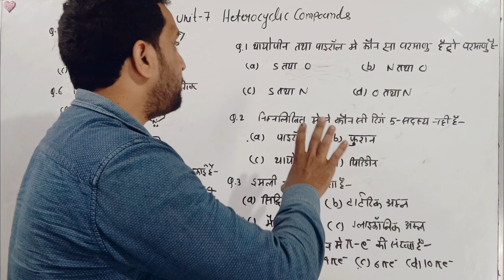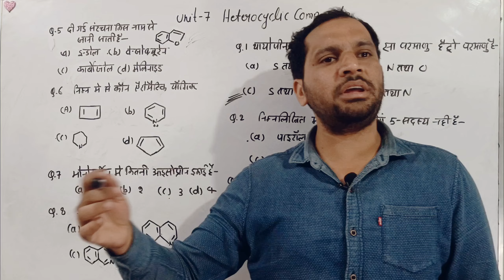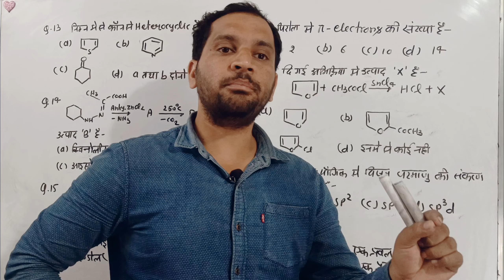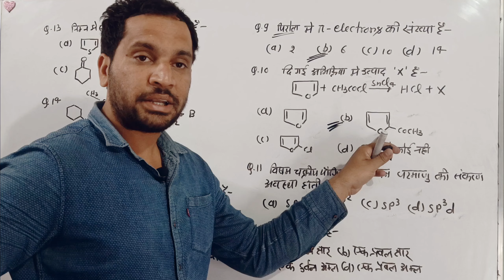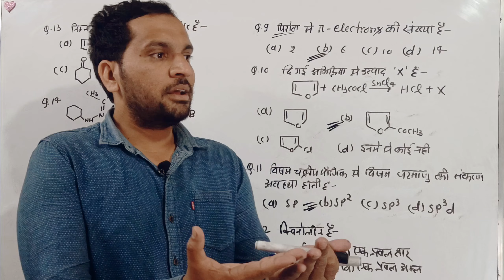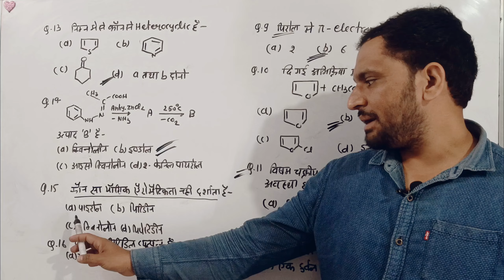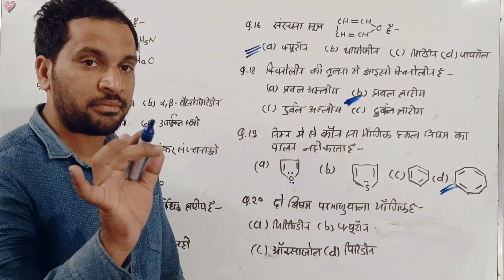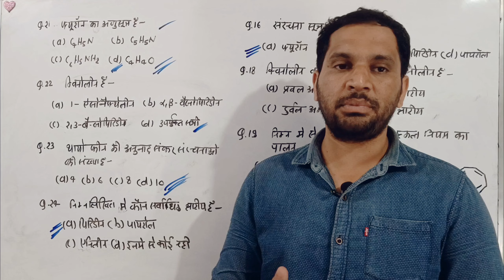bsc 6th semester chemistry mcq unit 7 | paper 1 Organic Synthesis B | Heterocyclic compounds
bsc 6th semester chemistry mcq unit 7
bsc 6th semester chemistry mcq unit 7 im hindi
bsc 6th semester chemistry unit 7 mcq questions
bsc 6th semester chemistry mcq
bsc 6th semester chemistry mcq questions
unit 7 paper 1 bsc 6th semester chemistry mcq
unit 7 heterocyclic compounds
bsc 6th sem chemistry mcq unit 7
paper 1 organic synthesis B